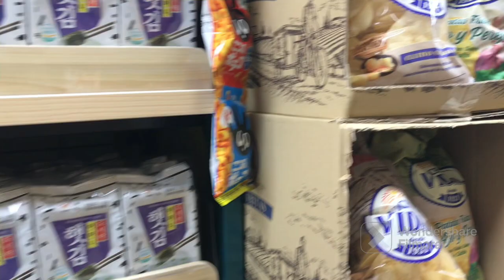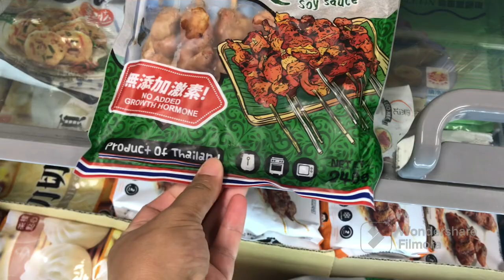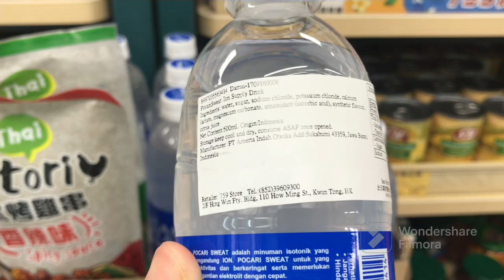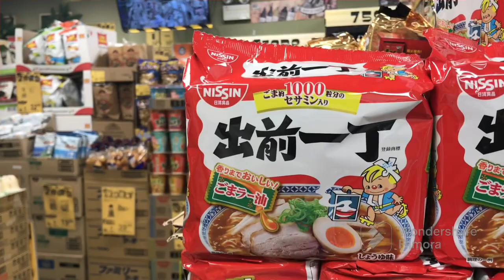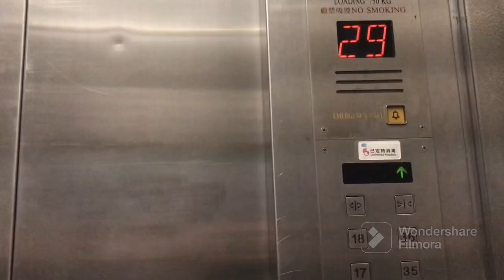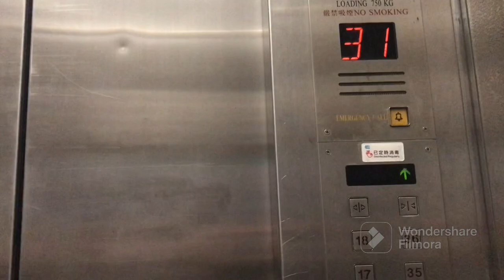BELANJA KEBUTUHAN BOS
Assalamualaikm wrwb

Tmn” channel saya ini  berisi tentang kegiatan sehari” jadi tek ,bntu subsribe nya Njih luurr biar saya lbh semngat lgi ngonten nya ,,Cz Alhamdulillh dpt dukungan dari bos ,yg dulunya dh berhenti  kurang lbh satu thn g ngonten.masyaalloh AlhAmdulillh ,,Smg saya bisa istiqomah,,,dan Channel ini bisa berkembang  aamiin mkcih yg udah bntu suport saya tmn” Smg klian sht dan sukses Sllu aamiin